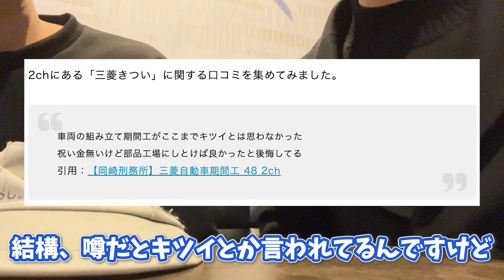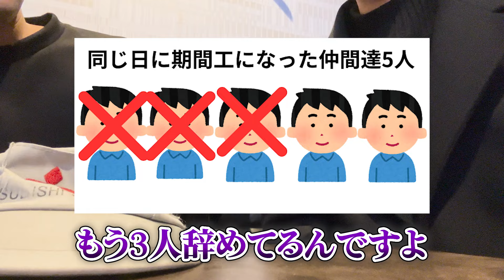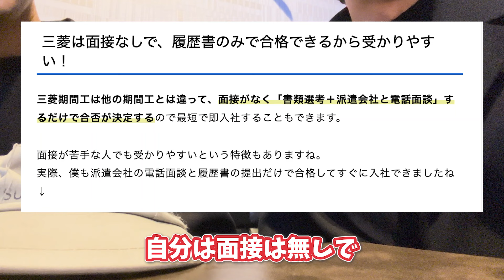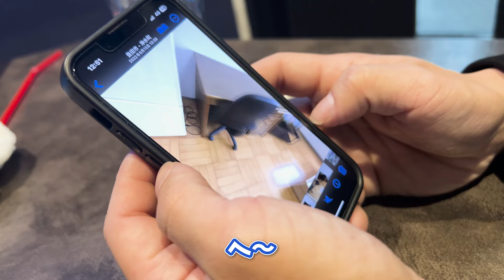【体験談】三菱期間工が前職の飲食店より楽すぎて1年7ヶ月続いたww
今回インタビューした方
・30代前半
・前職：飲食店の店長
・三菱岡崎工場の期間工で1年7ヶ月勤務中
・借金300万返済するために期間工になった
・ジェプロ経由で応募

三菱期間工の応募はこちらから【ジェプロ】

三菱期間工の体験談や給料明細はこちら

《LINE＠》
1640名が登録中。期間工に関する質問や相談に無料でお答えしています

体験談や給料明細はブログで紹介しています。

期間工に関するツイートをしています

【おすすめ】本気でおすすめしたい期間工ランキングを現役期間工が徹底比較【２０２５年編】

《人気動画》
トヨタ期間工の１日ルーティン動画　10万回以上再生

手取り13万円の工場の正社員を3年経験後、人生を変えるべく期間工になりました。トヨタ・三菱など計５社以上のメーカーで期間工を経験。
期間工の体験談や給料明細をブログで分かりやすく紹介しています。